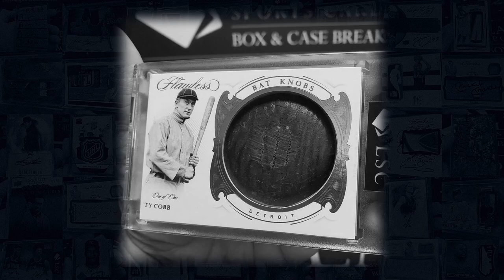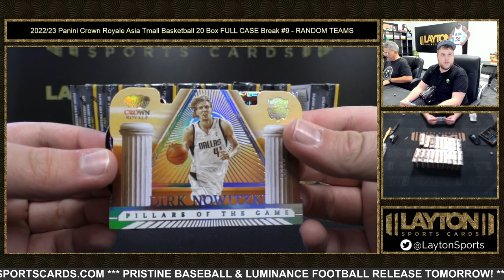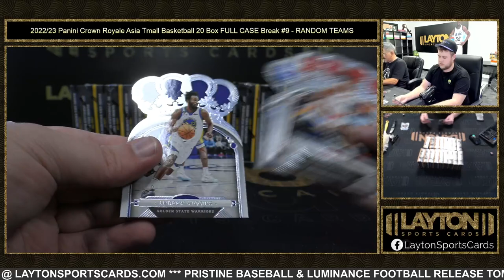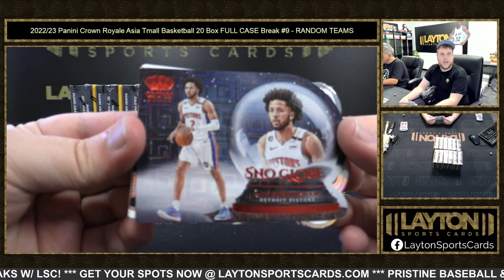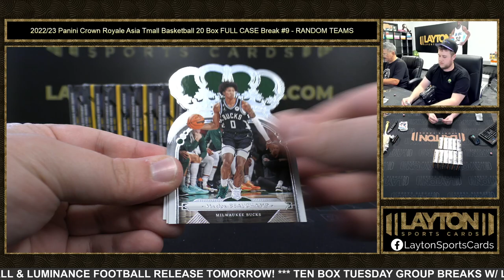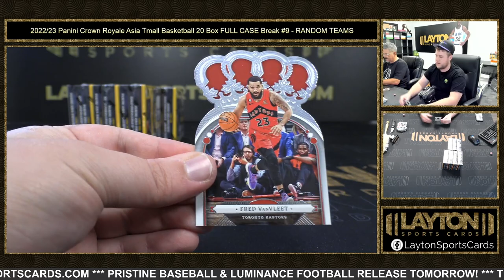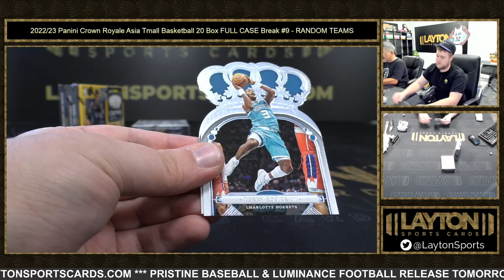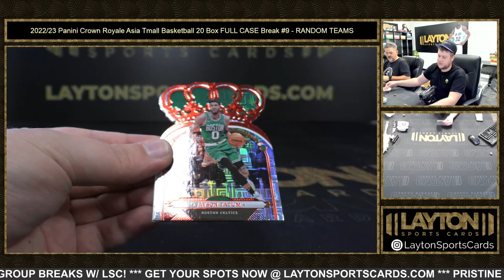202223 Panini Crown Royale Asia Tmall Basketball 20 Box FULL CASE Break #9 RANDOM TEAMS